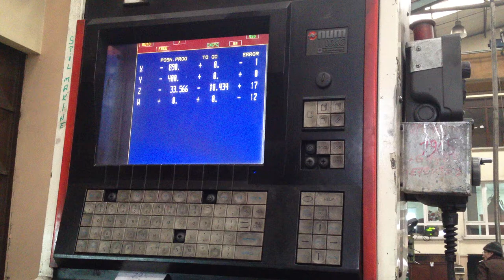DROOP REIN ALMAN MALI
STİL MAKİNA&nbsp;
İsleme Atolyemizde bulunan 2 adet cnc dik isleme merkezimizden birisini satıyoruz.tezgahlar calısır vaziyettedir..Modelleri 83-85 İkisindede Num 760 ve 1060 Sistem var..
1-Droop Re...